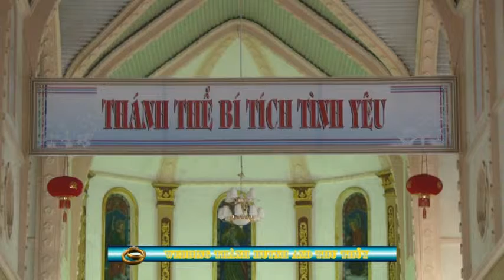Phóng sự cưới Thành Huynh & Thu Thủy part 3